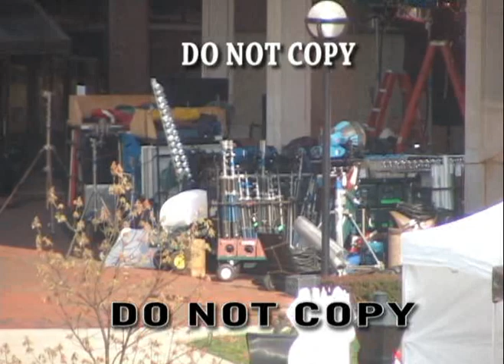We Are Marshall - Behind the Scenes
Behind the scenes of We are Marshall